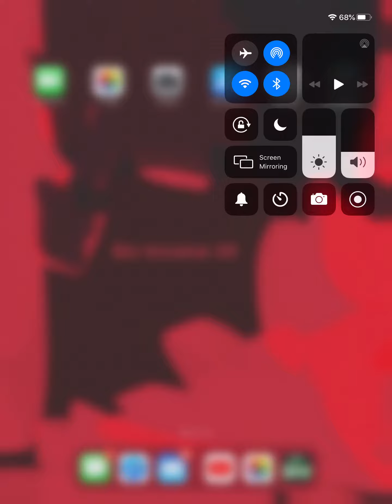Hunting for ghosts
#2 ON TREND FOR GAMING